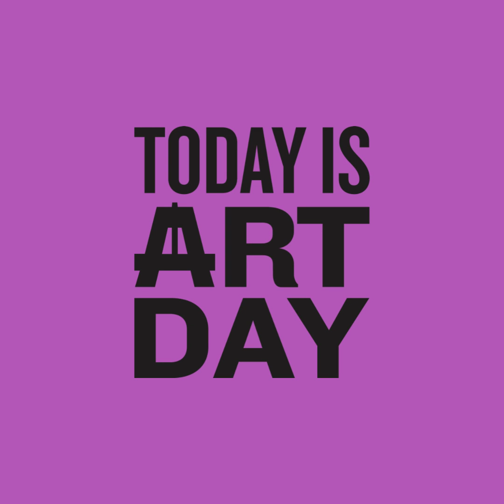Memory Game - 20 Women in Art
Find the matching tiles in this beautifully designed memory game featuring 20 female artists!

Discover the artwork of Frida Kahlo, Mary Cassatt, Artemisia Gentileschi, Berthe Morisot, Tamara de Lempicka, Judith Leyster, Elisabeth Louise Vigée Le Brun and many more!

You can learn more about the 20 artists featured in the games on this biography page.

Content:

40 tiles (20 sets)
Instructions
List of artists and artwork
Language: English and French